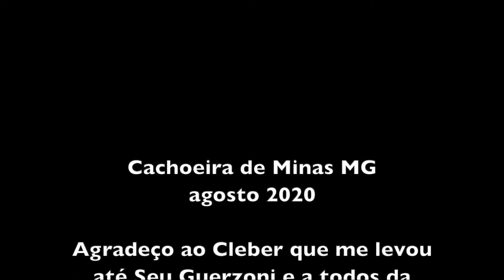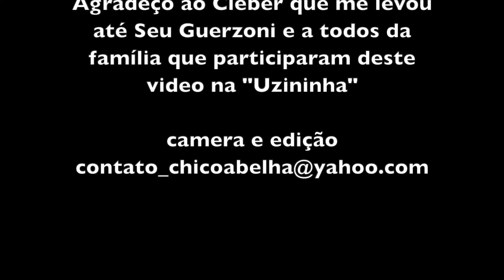olha como o Seu GUERZONI roda todas suas invenções com a força da água 🔧🪚🛠️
nesse vídeo você se descobrir como esse senhor rodas todas as suas máquinas com a força da água.

créditos: canal do CHICO ABELHA